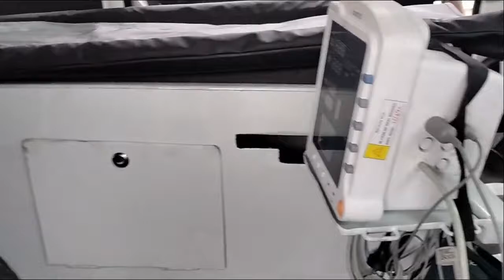Ambulance workshop in Gaya ( Bihar) Ambulance repairing shop in Gaya.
Ambulance workshop in Gaya ( Bihar)